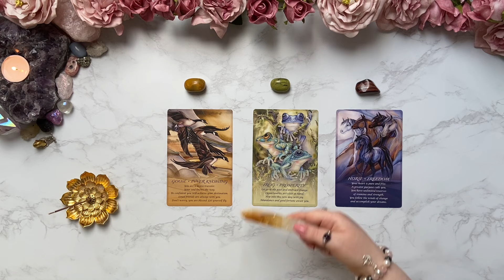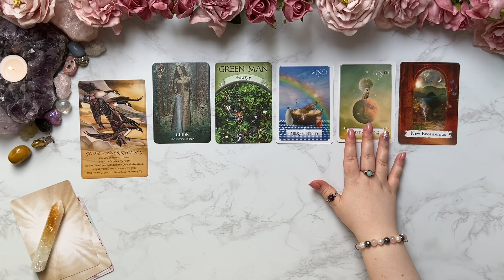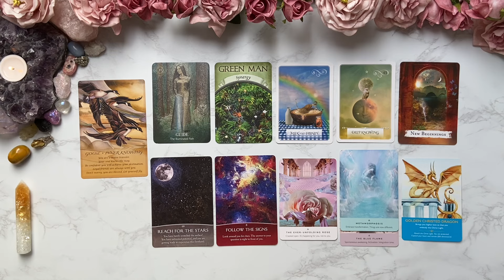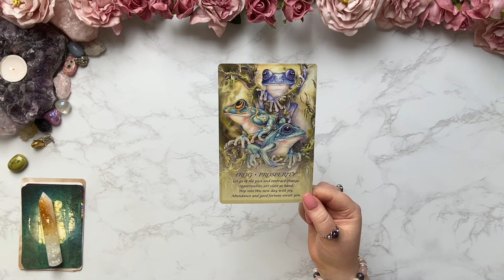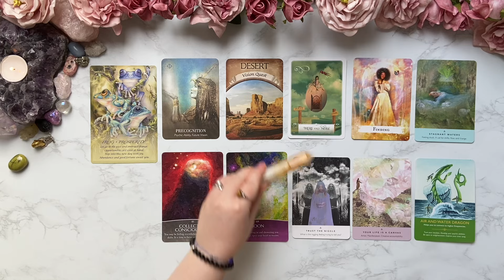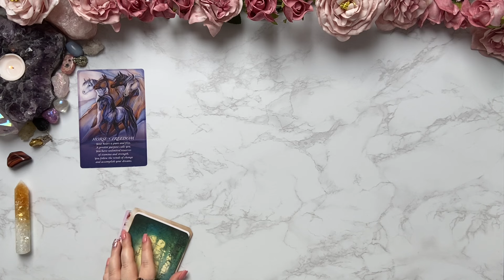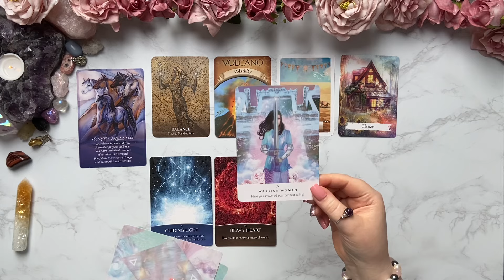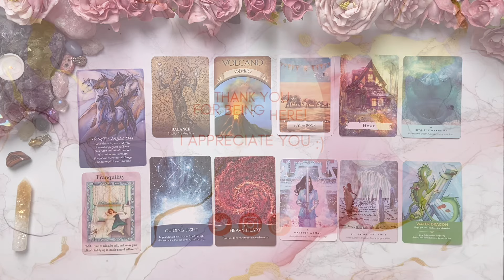CHANGE IS HERE & YOUR SOUL HAS THIS MESSAGE YOU NEED TO HEAR 🪬🔮 PICK A CARD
Hi Petals 🌷 welcome!
I’m really happy to have you here. I’m Aura and I am an intuitive & Divine channel and Soul Activator. My purpose is to bring through guidance for your soul, to help you evolve into your best and highest self. I receive downloads, messages and channelings directly from Source and Light Beings. This is a safe space, there is never any judgement here.

My readings are timeless, whenever you tune in is the perfect timing for you.

📨PERSONAL READINGS

Here you will also find all the info for what services I currently offer including prices:

‼ AVAILABILITY UPDATES: If I am "SOLD OUT" -- check the little banner at the top of my website page for an update on my next availability update.

🗞️📨 Join My Soul Aligned Community Newsletter via my website homepage for:

✨Monthly Theme - Tips & Spiritual Guidance
✨ First Access & Special Offers

🌷✨ Timestamps ✨🌷

Intro & Info✨0:00

Group 1 🌈🌕🦉🌹  4:14
Group 2 🕊🌵👁🥚 44:29
Group 3 🛀🌋❤🐘 1:15:06

Card Decks Used:

✨SPIRIT OF THE ANIMAL ORACLE
✨SPELLCASTING ORACLE
✨HEALING WATERS ORACLE
✨GUIDING LIGHT ORACLE
✨WORK YOUR LIGHT ORACLE
✨STARSEED ORACLE
✨DRAGON ORACLE
✨MAGICAL MERMAID AND DOLPHINS ORACLE

Music purchased from and provided by Nature Healing
Society©

Please remember that this is a general reading for the collective energies. Use your own discernment, take only what resonates with your personal situation and lovingly leave the rest. Do not try to force anything to fit.